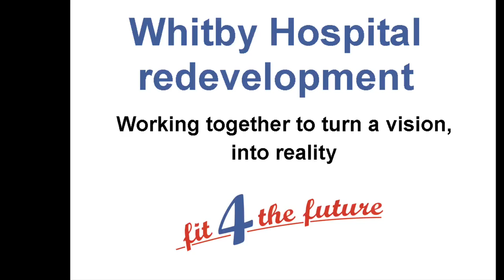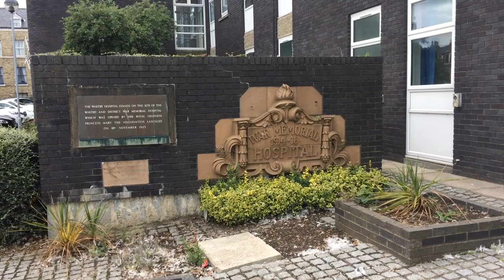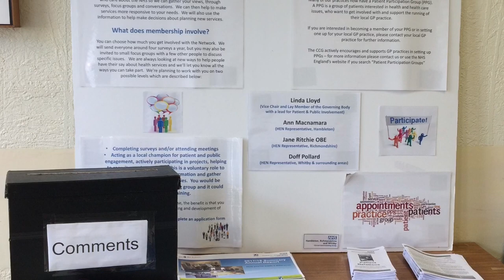Whitby Hospital redevelopment - working together to turn a vision into reality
Partners involved in the Whitby Hospital redevelopment explain the project and the latest progress.